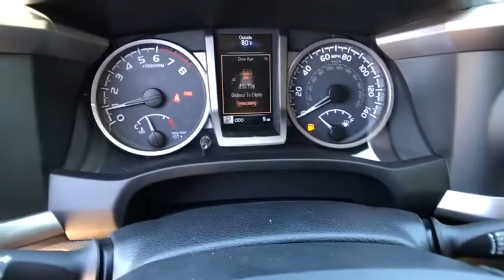2018 TOYOTA TACOMA Northern California, Redding, Sacramento, Red Bluff, Chico, CA JM043159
MAGNETIC GRAY METALLIC NEW 2018 TOYOTA TACOMA available in Northern California at  Lithia Toyota of Redding. Servicing the Redding, Sacramento, Red Bluff, Chico, CA area.
2018 TOYOTA TACOMA DOUBLE CAB 6' BED V6 4X4 AT - Stock#: JM043159 - VIN#: 3TMDZ5BN3JM043159

250 E. Cypress Ave.

FUEL EFFICIENT 22 MPG Hwy/18 MPG City! iPod/MP3 Input, Trailer Hitch, Aluminum Wheels, 4x4, Satellite Radio, Back-Up Camera. MAGNETIC GRAY METALLIC exterior and BLACK/CARAMEL interior, SR5 trim. READ MORE!br /br /KEY FEATURES INCLUDEbr /Back-Up Camera, Satellite Radio, iPod/MP3 Input. MP3 Player, 4x4, Aluminum Wheels, Privacy Glass, Keyless Entry, Steering Wheel Controls, Child Safety Locks. Toyota SR5 with MAGNETIC GRAY METALLIC exterior and BLACK/CARAMEL interior features a V6 Cylinder Engine with 278 HP at 6000 RPM*. br /br /EXPERTS ARE SAYINGbr /KBB.com explains If you're looking for a reliable work truck, a capable surf wagon, a durable dirt-bike hauler, a comfortable daily driver or an ultimate off-road adventure vehicle, you'll like the 2018 Tacoma.. Great Gas Mileage: 22 MPG Hwy. br /br /WHY BUY FROM USbr /Our commitment to treating you in a neighborly fashion extends from our inventories and auto repair service to our no-frills, easy-to-comprehend auto financing. This comes not only in the form of car loans and leasing service for drivers from Redding, Chico, Red Bluff and Shasta Lake, but a tenacious spirit dedicated to getting the flexible terms you deserve. Please feel free to explore our entire site and see all of the products, services, and pre-buy car research we have to offer. br /br /Horsepower calculations based on trim engine configuration. Fuel economy calculations based on original manufacturer data for trim engine configuration. Please confirm the accuracy of the included equipment by calling us prior to purchase. br /